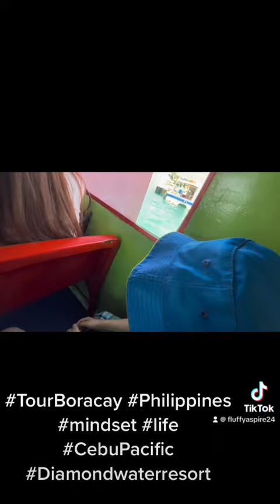May 18, 2023